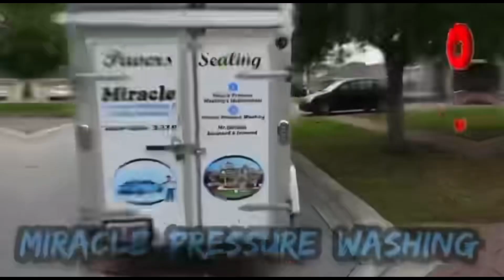IN & OUT 💨💨 1K 💰💰💪🏾💪🏾